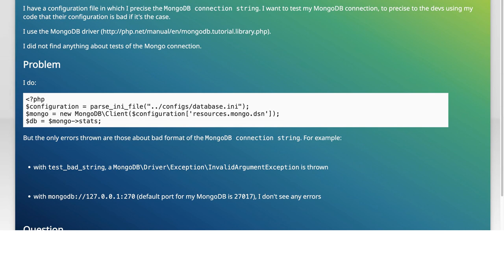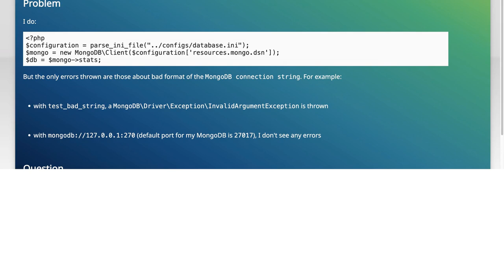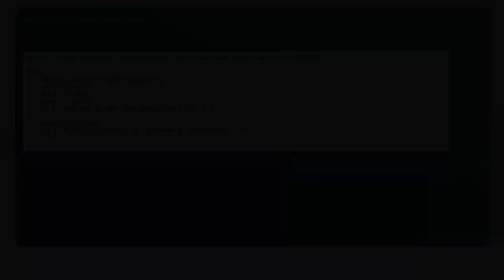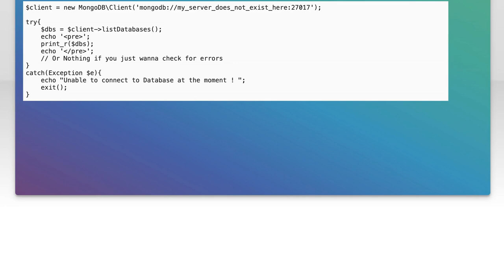How to Test MongoDB Connection in PHP: A Step-by-Step Guide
In this video, we’ll walk you through the essential steps to test your MongoDB connection using PHP. Whether you're a beginner looking to integrate MongoDB into your PHP applications or an experienced developer needing a quick refresher, this step-by-step guide will provide you with the tools and knowledge to ensure your database connection is set up correctly. Join us as we explore the best practices and common pitfalls to avoid when working with MongoDB in a PHP environment.

Today's Topic: How to Test MongoDB Connection in PHP: A Step-by-Step Guide

Related to: mongodb, php, testmongodbconnection, phpmongodbconnection, mongodbtutorial, phptutorial, step-by-stepguide,